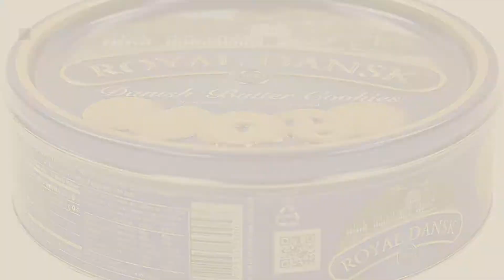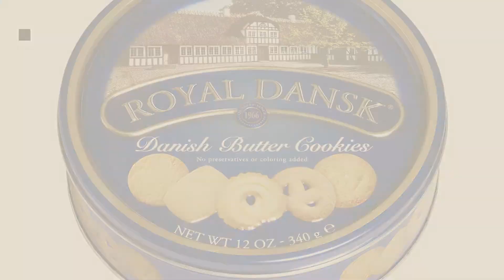Best Royal Dansk Cookies [2018]: Royal Dansk Danish Cookie Selection, No Preservatives or Coloring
New! 2019 Black Friday / Cyber Monday Cookies Deals and Updates.

Black Friday / Cyber Monday Royal Dansk Danish Cookie Selection, No Preservatives or Coloring Added, 12 Ounce by Royal Dansk

Black Friday / Cyber Monday Royal Dansk Danish Cookies, Butter, 5 Pound by Royal Dansk

Black Friday / Cyber Monday Royal Dansk Cookies Danish Butter 12oz Tin Case Pack 2 by Royal Dansk

Black Friday / Cyber Monday Royal Dansk Danish Butter Cookie Assortment, 5 lbs. by Royal Dansk

Black Friday / Cyber Monday Royal Dansk Danish Butter Cookies, 12 Ounce Tins (Pack of 4) by Royal Dansk

Black Friday / Cyber Monday Royal Dansk Butter Cookies 4 Lb. by Royal Dansk

Black Friday / Cyber Monday Royal Dansk 5lb Danish Butter Cookies Tin Can by Royal Dansk